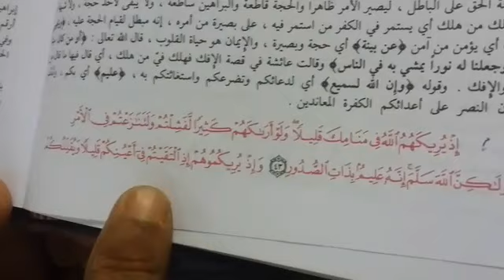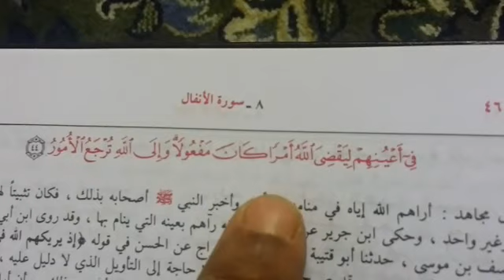Sheikh Makki dars, 24/4/2017, Jung e Badr ki Kefiyat, Tafsir Surah Anfal, 43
This is the official Youtube Channel for Sheikh Makki Al Hijazi dars, Masjid Al Haram Makkah.

For any question to Sheikh Makki , you can write on the comment, and check for answer in a day or two.